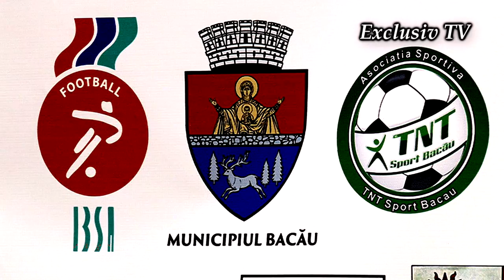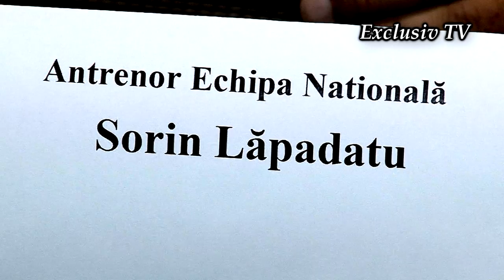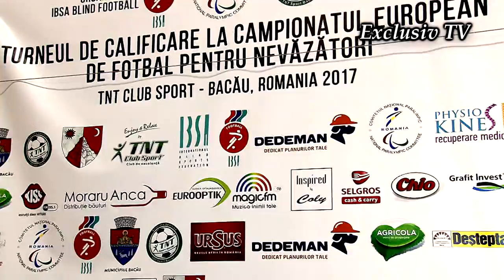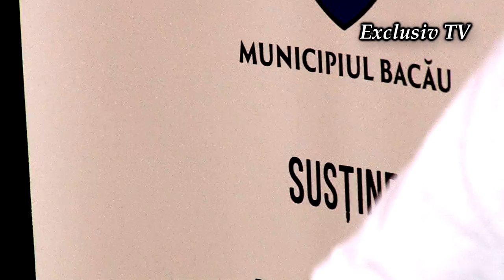LA BACAU - TNT CLUB SPORT - Conferinta de Presa IBSA - Europenele de fotbal pt nevazatori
LA BACAU - TNT CLUB SPORT - Conferinta de Presa IBSA - Campioana  Romaniei s a calificat pentru  Europenele de fotbal pentru nevazatori.

Cu stimă,
echipa Exclusiv

Vizionare plăcută !